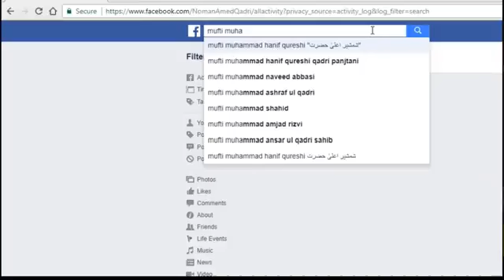Is Eid Milla Un Nabi Allowed In Islam By Mufti Muhammad Hanif Qureshi YouTube